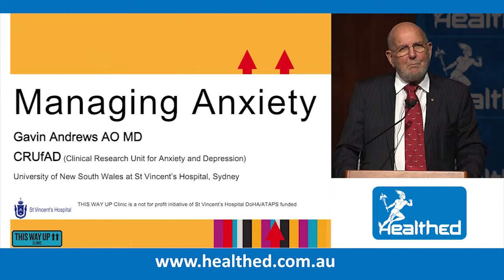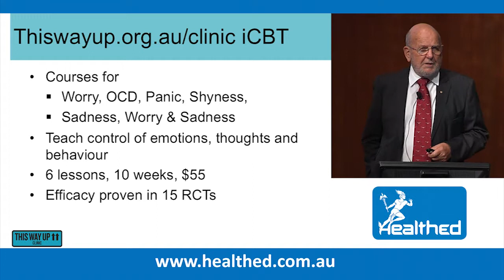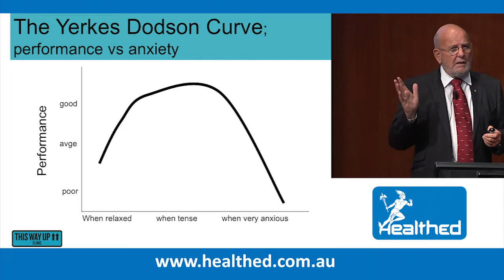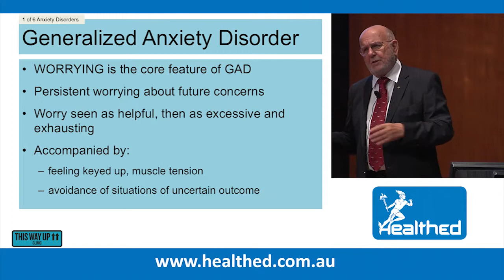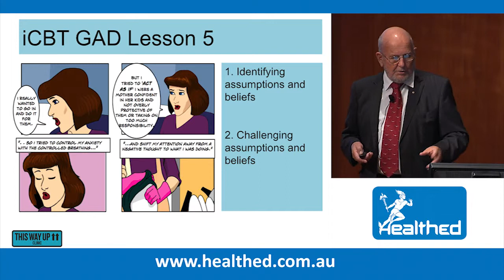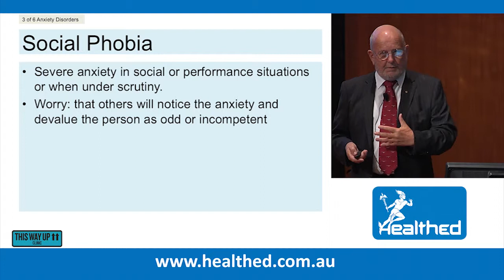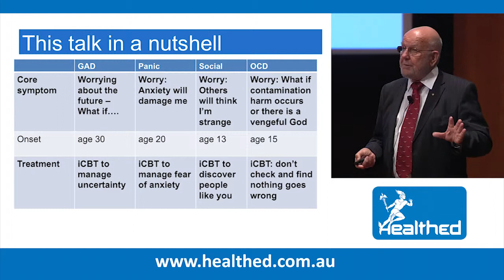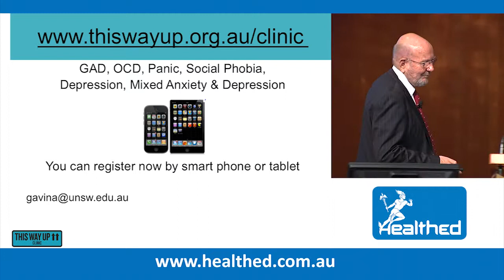Prof Gavin Andrews at HealthEd 2013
THIS WAY UP's very own Prof Gavin Andrews talking about anxiety at the 2013 HealthEd conference.

Filmed at the Clancy auditorium at the University of New South Wales.